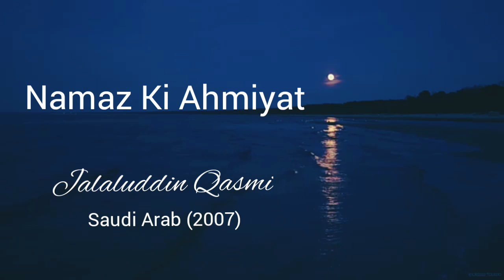Namaz Ki Ahmiyat - Jalaluddin Qasmi (Saudi Arab, 2007)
شیخ جلال الدین قاسمی کی تفسیر ذکر للعالمین (تین جلدیں/وزن تین کلو چھ سو گرام/واٹر پروف صفحات)  پورے ہندوستان میں کہیں بھی منگوائیں.پندرہ دنوں کے اندر آپ کے گھر دستیاب ہوگی ان شاء اللہ.اس تفسیر کو امیزان ڈاٹ کام سے حاصل کیا جا سکتا ہے.
امیزان لنک: